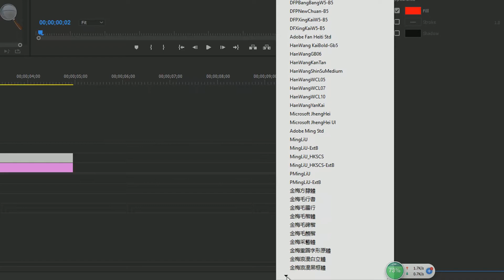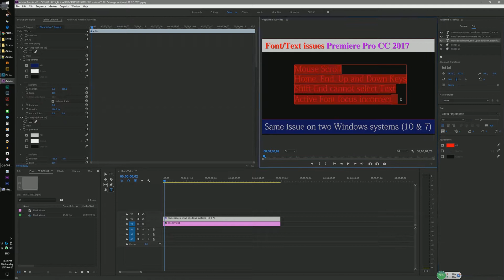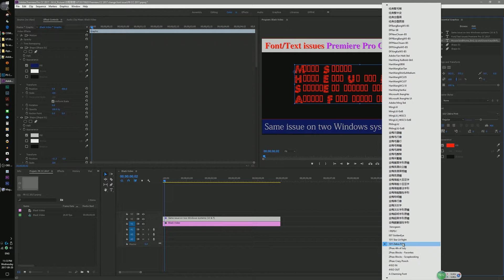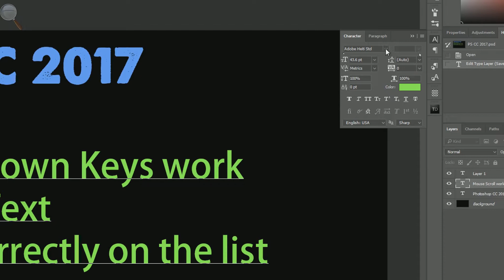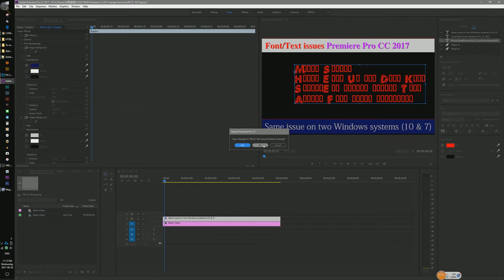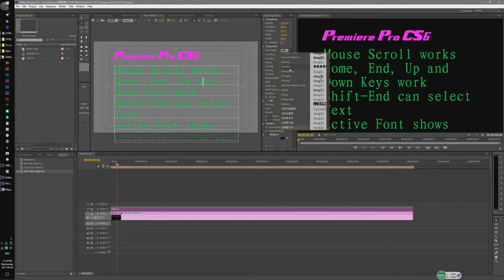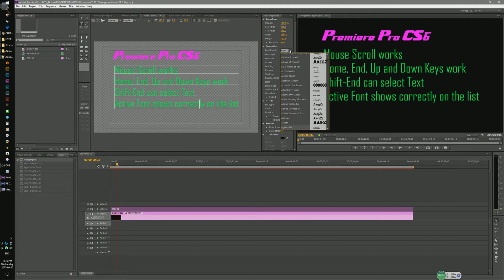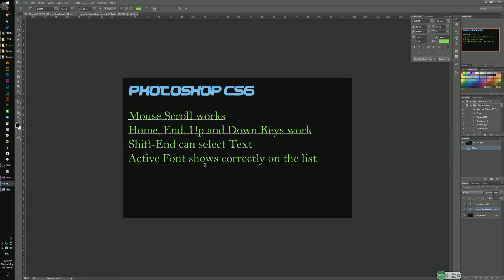[2017-10 Resolved] 🙇‍♂️Adobe Premiere Pro CC 2017 issues v11.1.2, Font Text issues (ENGLISH)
These issues are all fixed in 2017-10 Update.
This update version is 12.0.0 (Build 224), which is also called CC 2018.

I have these issues related to the font list on Premiere Pro CC 2017 v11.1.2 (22) Build.
Let me know if you have the same issue. I wonder if this is the issue that I have or this is a bug.
There is not much related to it when I google it for a while.

1) Mouse Scrolling does not work on Front list
2) HOME, END keys do not work on Font list
3) Shift-END cannot select the text (It actually goes to the end without selecting)
4) Active Font is not focused on Font list

I do not have those issues on Premiere CS6, Photoshop CC 2017, Photoshop CS6.
Verified on two windows systems. One is a desktop computer with WIN10x64 and the other one is a laptop computer with WIN7x64.

🙇‍♂️高手求助 Adobe Premiere Pro CC 2017 有關標題, 字幕, 字體列表問題: 鼠標不能轉字體 (英文)
有關標題, 字幕, 字體列表在Adobe Premiere Pro CC 2017 v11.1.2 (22) Build上的問題.
不知道只是我有這問題, 還是大家都有. 網上又找不到有關的資料.
所以希望在此, 問問大家.

1) 鼠標不能轉字體
2) HOME, END鍵不能轉字體
3) Shift-END鍵不能選字
4) 字體列表不是顯示正在用的字體

Premiere CS6, Photoshop CC 2017, Photoshop CS6沒有這些問題.
我在2部電腦都有同樣問題. 一部是WIN10的台式電腦, 另一部是WIN7的手提電腦.